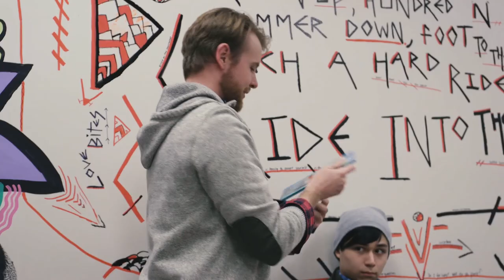TEACH - "Hasta La Vista" | Season Finale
After Allyson lets the kids know that she turned Mr. Reed in, we reach the final day of school as they all wait to hear what will happen.

But not without Mr. Reed giving some gifts first.

Inspired by shows like "The Office" and "Parks and Recreation"

Credits:
➤ Director: Colten Griffin
➤ Writers: Olivia Bahhage, Colten Griffin, Nicolas Ayling, Kayla Conlon, JT Thompson
➤ Sound Design/Boom: Zach Weber
➤ Editor: Colten Griffin
➤ Make-up: Lydia Brooks, Kayla Conlon, Schuyler Hellish
Cast:
➤ Tyler Kinnaman - Alec
➤ Kyli Lora - Evelyn
➤ Maddie Nowicki - Allyson
➤ Blake Kimmel - Principal
➤ Erik Spohn - Mr. Reed
➤ Hayden Hovinga - Mason
➤ Kai Jacoby - Cameron
➤ Olive O'Riordan - Phoebe
➤ Tristan Rabena - Ryland